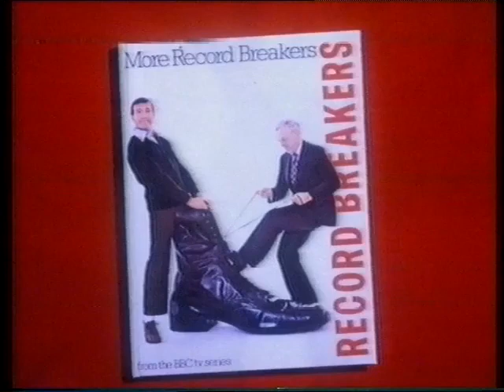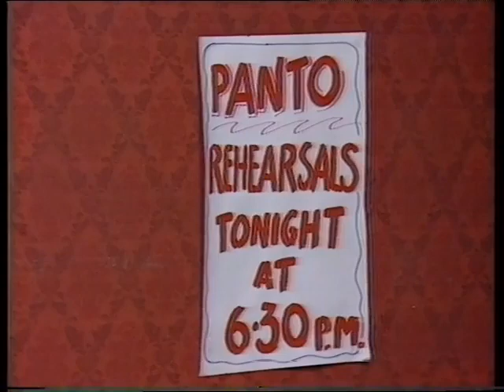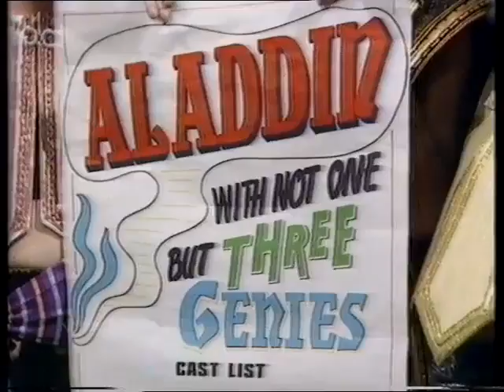Rentasanta full programme